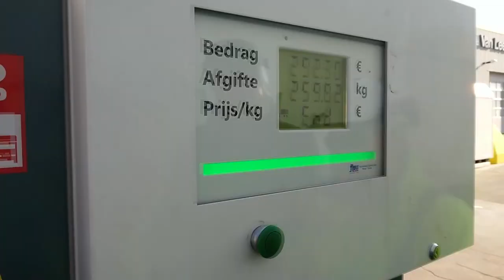Lindy and Babette are refueling with LNG. Cool stuff❄! | D.I.D.O.S. vlog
What is LNG and how do you use it on the road? Shell video bloggers Lindy and Babette visit a Dutch LNG fueling station .